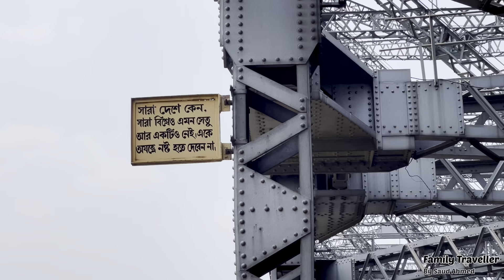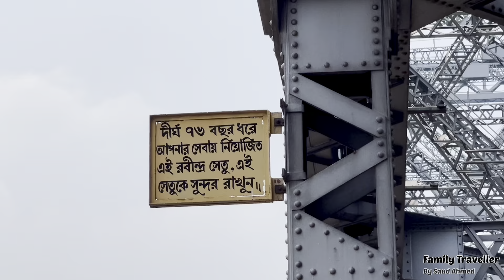হাওড়া ব্রিজ। Howrah Bridge | Kolkata Howrah | Rabindro Setu| Hooghly River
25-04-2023| Howrah Bridge| Kolkata| Howrah| Rabindro Setu| Hooghly River|